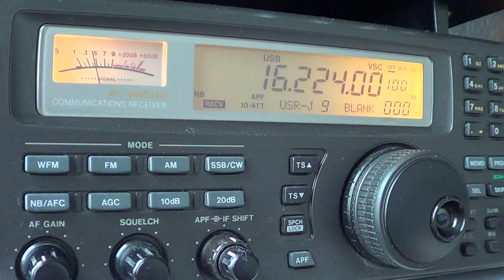OTHR Over the horizon radar on 16 mhz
Radar heard on HF may 1st 2014